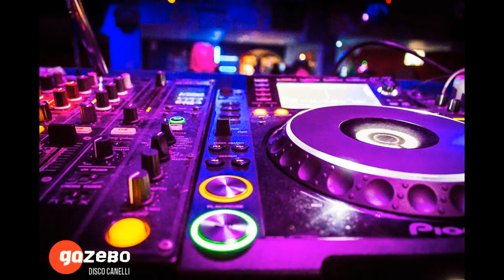Gazebo 28 mash up 01